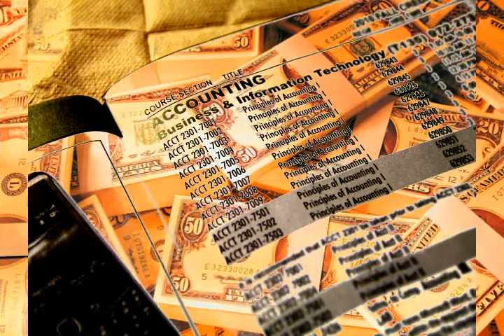Test Panels - sizing is wrong, but a good test anyway